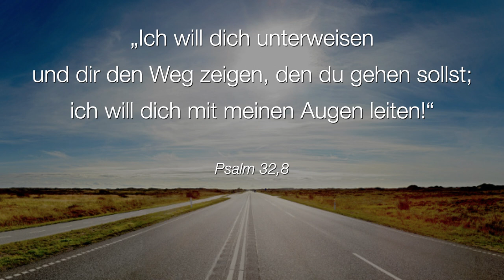Mit Gottes Augen sehen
Pfarrer Nicolai Hamilton hält heute das "Wort für jeden Tag" über Psalm 32,8:
Gott sagt:
„Ich will dich unterweisen
und dir den Weg zeigen, den du gehen sollst;
ich will dich mit meinen Augen leiten!“